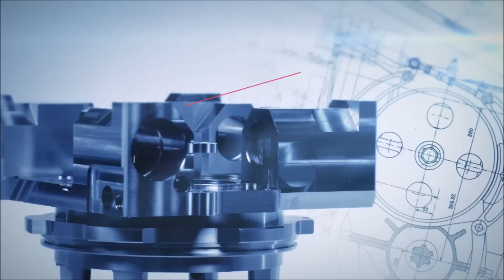Bienvenue chez HURON GRAFFENSTADEN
Découvrez la nouvelle vidéo de présentation de la société ainsi que les lignes de montage du nouveau site d'Eschau !